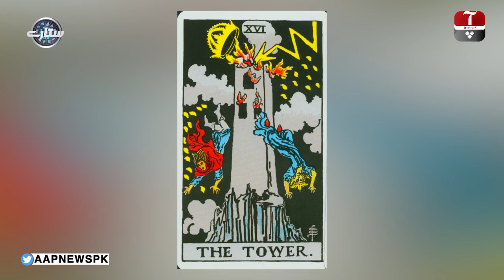Aap Kay Sitaray with Hadiqa Kiani | Guests: Ustad Hamid Ali Khan & Sandal Nawaz | EP# 31 | Aap News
Featuring acclaimed singer and song writer Hadiqa Kiani as its host - 'Aap kay Sitaray' is a show that invites its audiences for a dose of humor courtesy of the in-house puppet figures whose frequent witty remarks interspersed within the conversations of the guest and the host - add to the fun element of the show. With its primary focus on horoscope, astrology, numerology and zodiac signs - this show will also host a panel of experts from these fields who will reveal past incidents and details from the guests' lives through their knowledge of astrology, while the celebrity guests engage in conversations revealing their own life experiences and struggles on the road to stardom and success.

Watch Program "Aap Kay Sitaray with Hadiqa Kiani" (Mon & Tue) at 11:05 PM only on Aap News.